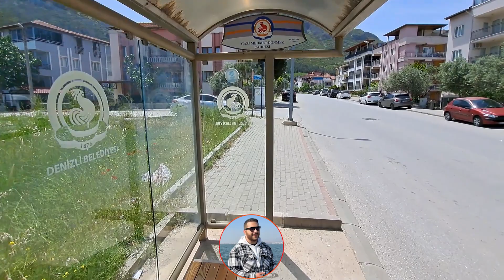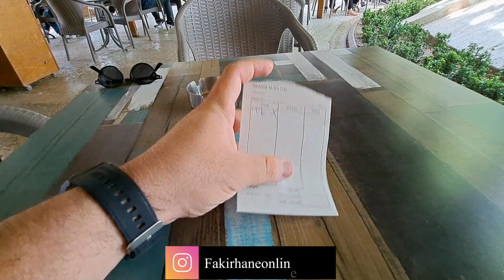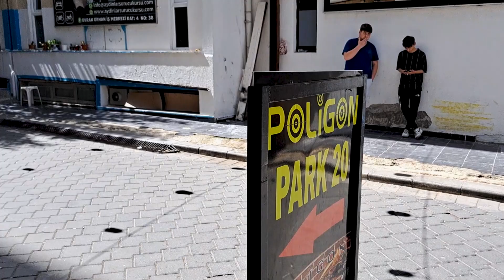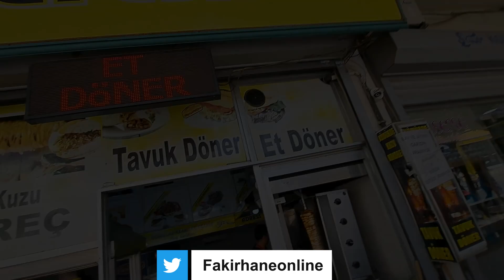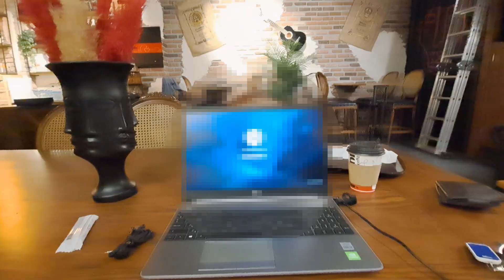SEVGİLİM BENDEN DAHA İYİ ATIŞ YAPTI | Vlog #2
Vlog #2 bölümünde, sevgilim ve ben Denizli'nin güzelliklerini keşfetmek için dolmuşa atlıyoruz. Videomuz, çocukların enerjik ilgisiyle video daha da mükemmelleşip her şey başlıyor. Sevgilim ile birlikte Denizli'nin kalbinde, Çınar Meydanı'na gidiyoruz. CANDOĞAN Parkında kısa bir Kahve molası veriyoruz. Bayramyerinde Döner yiyip nihayetinde bir görüşme için Kampüs'e kadar, gün boyunca Denizli'nin güzel yollarına birlikte göz atacağız ve keşfedeceğiz. Tabii ki, videonun sonunda, unutulan bir video kapanışı arada günler geçtikten sonra Denizli'nin en güzel internet kafesi olan KAMPÜS - BERKNET E-SPOR Arena da siz değerli takipçilerim ve izleyicileri uğruyorum.

YASAL UYARI

Saygıdeğer arkadaşlar, bu yasal uyarıyı şeffaflık adına sizlerle paylaşmak zorundayım. Bu metni detaylı bir şekilde kaleme aldığım için anlayış göstermenizi rica ederim. İzlediğiniz ve görmüş olduğunuz içerikte herhangi bir marka ya da ürün yer alıyorsa, açıkça belirtmek isterim ki, bu içeriklerde herhangi bir reklam, işbirliği ya da hediye durumu (6502 Sayılı Tüketicinin Korunması Hakkında Kanun Madde 61/A - Reklamların Tüketiciyi Yanıltmaması Gerekliliği) bulunmamaktadır. Yani, bu içeriklerde reklam yapmamaktayım. Günlük hayatımın akışında nasıl davranıyorsam, bu davranışlarımı kayda alıyor ve sizlere hitap edecek şekilde paylaşımımı şekillendiriyorum.

Ancak bu içeriğin amacı, herhangi bir ürünün reklamını yapmak değildir.

Bununla birlikte, şahsi paramla satın aldığım bir ürünü eleştirirken ya da överken yaptığım videoların, reklam ya da işbirliği olarak değerlendirilmesi hukuki açıdan yanıltıcı olacaktır (6502 Sayılı Kanun Madde 54 - Ticari Reklam ve Haksız Ticaret Uygulamaları).

Eğer bahse konu olan içeriğimde gerçekten bir reklam, işbirliği, hediye ya da benzer bir durum söz konusu olsaydı, bunu son derece şeffaf bir şekilde sizlere bildirirdim ve ilgili yasal düzenlemelere uygun olarak etiketler ve açıklamalarla bu durumu açıkça ifade ederdim (Tüketicinin Korunması Hakkında Kanun Madde 61 - Ticari İletişim ve Elektronik Ticaretin Düzenlenmesi Hakkında Kanun).

Saygılarımla.